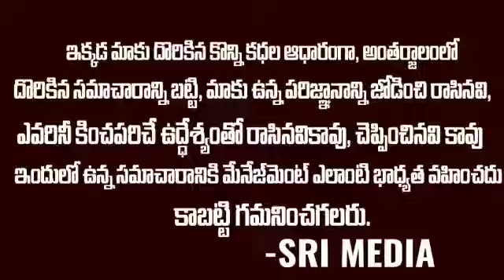"Paper Plate Business: Q&A, Profit & Loss Analysis, and Machine Guide"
GET IN TOUCH WITH OUR BEST SUPPORT TEAM
AVR Machines

profit and loss" "paper plate-making machine" "Business Q&A",
Paper plate business Paper plate machine price,

- "Welcome to another episode on Avr Paper Plate Making Machines! In this video, we dive deep into the world of paper plate manufacturing, answering your burning questions about the business, analyzing profit and loss, and reviewing the best paper plate-making machines in the market. If you're looking to start or grow your paper plate business, this video is a must-watch! 😊👍"